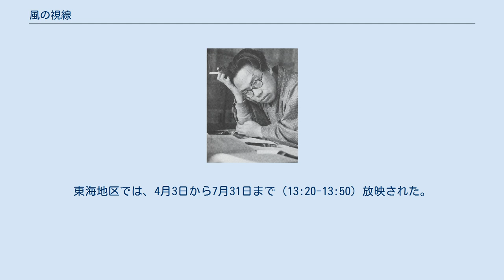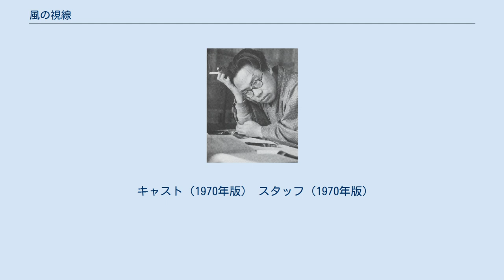風の視線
『風の視線』（かぜのしせん）は、松本清張の長編小説。
『女性自身』1961年1月3日号から12月18日号に連載され、1962年8月に光文社（カッパ・ノベルス）から刊行された。
都会に暮らす孤独な男女の、さまざまな愛の交錯を綴る、ロマンチック・ラブストーリー。
 1963年に松竹で映画化、また2度テレビドラマ化されている。
 結婚式をあげて間もない若手カメラマン・奈津井久夫は、新妻に構わないまま、雑誌の取材旅行に出掛ける。
同行の作家や編集者は、奈津井の仕事熱心に驚くが、彼の行動には理由があった。
奈津井は人妻・竜崎亜矢子のセッティングに基づき見合いをし、気持ちの整理もつかないうちに、野々村千佳子と結婚する運びとなった。
仕事を終えた奈津井は、千佳子とむなしさの漂う新婚初夜を迎える。
千佳子の心も、奈津井から遠く隔たっていた。
彼女は奈津井をまるで他人のように眺めていた。
 奈津井たちの参加する写真展を企画していた久世俊介は、空港の玄関を出たあと、古風な顔立ちの女性・竜崎亜矢子と合流する。
亜矢子の心は、海外に赴任中の夫・重隆からすでに離れていた。
しかし、眼がほとんど見えなくなっていた重隆の母・總子や親戚のことを思うと、夫との離婚は彼女には考えられなかった。
そんな折、重隆は突然帰国するが、妻との冷えた会話のあと、自宅に戻らずホテルに滞在する。
寂寥のなかで、久世からの電話に胸騒ぎを覚える亜矢子。
他方、重隆の帰国に気持ちの落ち着かない自分に気づき、うろたえる久世。
 葛藤の末に、それぞれが選んだ愛の決断は…。
 原作における設定を記述。
 1963年2月17日公開。
製作・配給は松竹。
原作者の松本清張が作家・富永弘吉役として出演している。
 他 1962年4月2日から7月30日まで、NETテレビ（現：テレビ朝日）系列の『黒龍劇場』（黒龍堂一社提供）にて全18回の連続ドラマとして放送。
同枠はそれまで月曜22:00 - 22:45で放送されていたが、本作より22:00 - 22:30に短縮された。
東海地区では、4月3日から7月31日まで（13:20-13:50）放映された。
 キャスト（1962年版） スタッフ（1962年版） 1970年4月27日から7月24日まで、フジテレビ系列にて全65回の連続ドラマとして放送。
放送時間は平日13:45 - 14:00。
 キャスト（1970年版） スタッフ（1970年版）